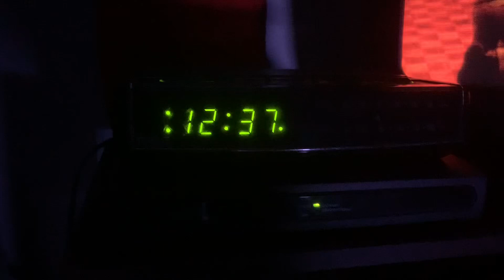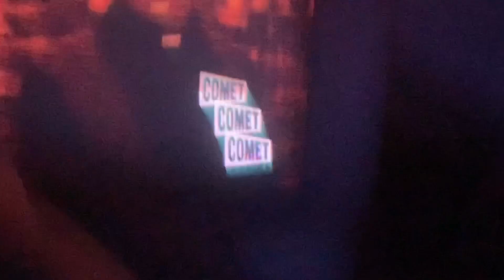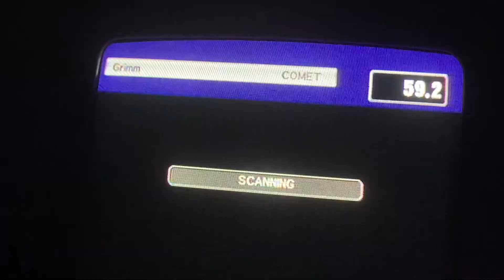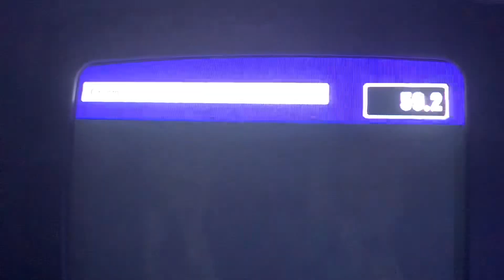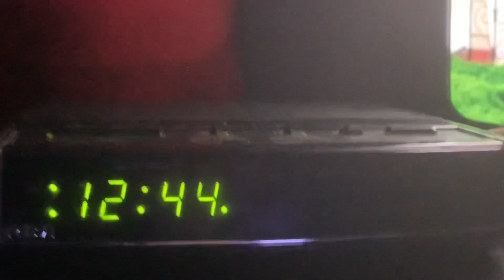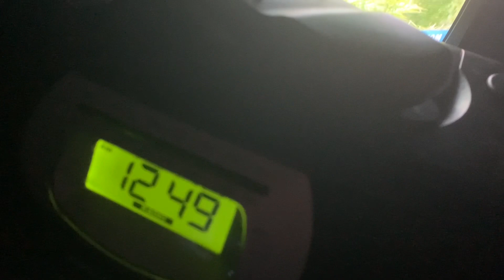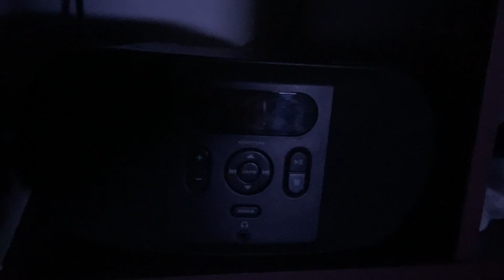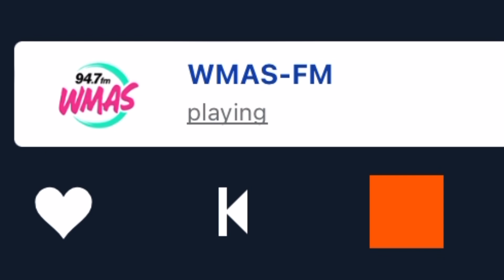EAS 947-961: Connecticut Required Monthly Test, 12:37 AM 8-17-2023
Stations captured:
WEZN FM 99.9
WJMJ FM 88.9
WTIC 96.5
WESU FM 88.1
WRCH FM 100.5
WZMX FM 93.7
WKSS FM 95.7
WEBE FM 107.9
WKCI FM 101.3
WMAS FM 94.7
WTNH 8-1
WCTX 59-1
WCTX 59-2 (twice)
WEDW 49-1